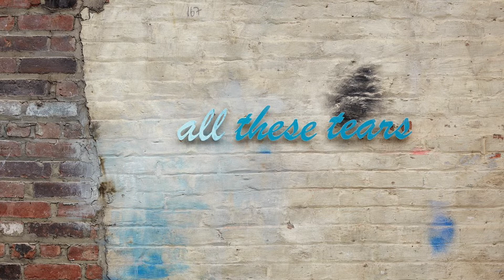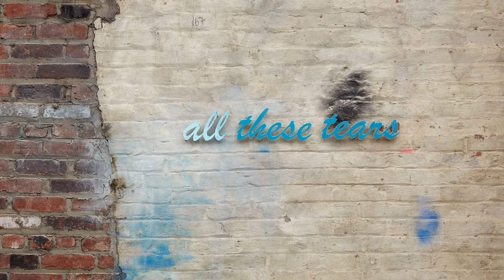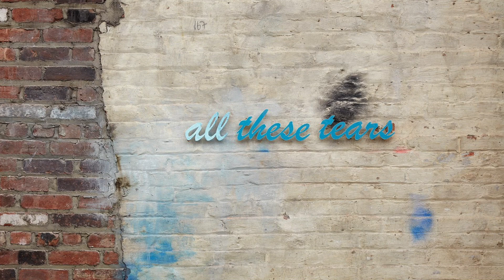KALLITECHNIS - Lights Off prod by Misha & Jussi Halme